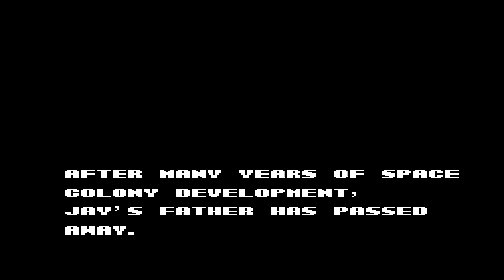[PS1 게임] 메모리얼 시리즈 - 선소프트 Vol.5(2002)